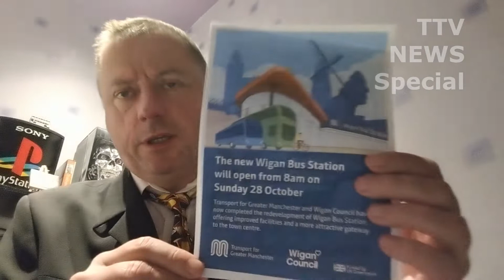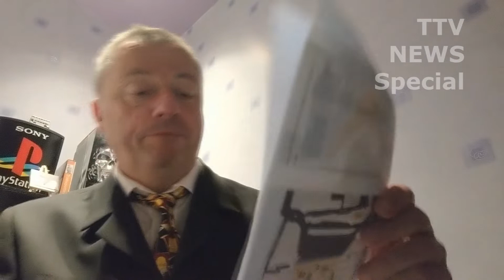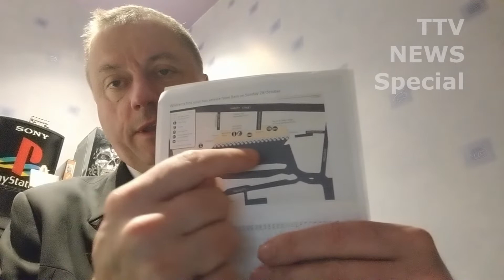Wigan Bus Station Rebuild Update six with important bus route number changes